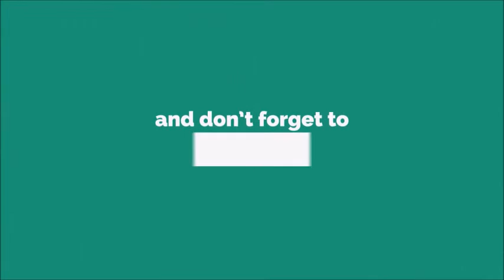Jordan Ringtone [With Free Download Link]